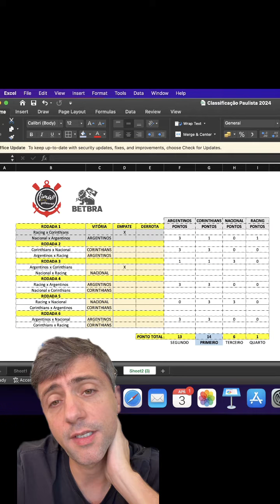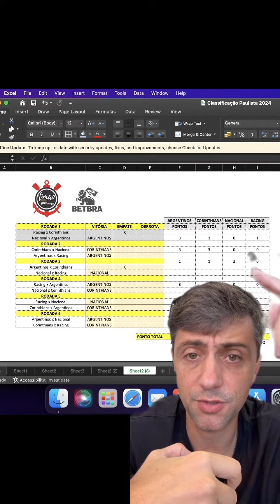Chances de classificação Corinthians Sul-americana 2024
😔 Noite para esquecer, mas…
🔥 Acredita na classificação em primeiro do grupo?